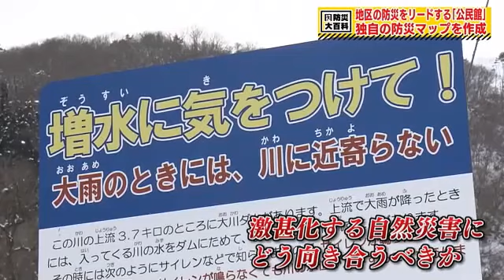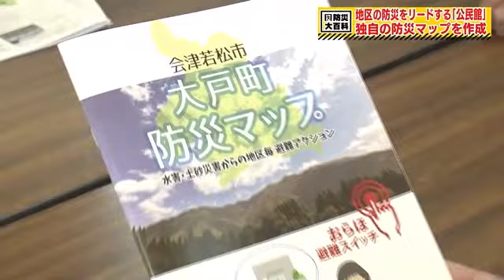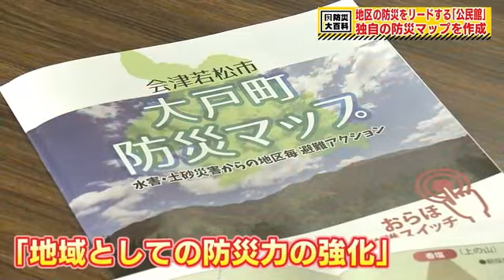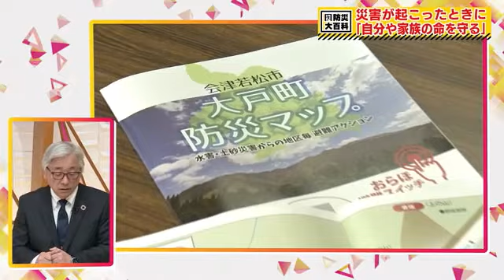「住民参加でなければ」地区を歩いて作った防災マップ《わがまち防災自慢・会津若松市大戸町編》 (24/02/17 08:00)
福島県会津若松市の南部に位置する大戸町。土砂崩れや川の氾濫による災害の危険性が高いとして、多くの場所が「土砂災害警戒区域」に指定されている。ここでは公民館がリードして、地区の細かな情報を盛り込んだ防災マップを作成した。

‹備えは民間でも進む›
「今までの台風では、1メートル下ぐらいまでしか水が来なかったの。それが、令和元年の19号台風で、この堤防を超えてこの道路まで水が上がったと」と話すのは、大戸町の地区会長を務める芳賀修二さん。
令和元年の東日本台風では、自宅の近くを流れる阿賀川の水が堤防を越えて押し寄せたという。「ここまで水が出るのかと…今までは100年に一度の台風とか、それが毎年全国でありますので、100年に一度じゃなくて、ここも来ると」と語る。

‹地区防災をリードする公民館›
激甚化する自然災害にどう向き合うべきか。住民がまず始めたのは、防災マップの作成だった。作成に関わった大戸町公民館の森澤由尉館長は「自分たちの足で危険箇所や、有益な施設を発見しながら進めていった」と話す。
「見通しが悪い」といった実際に現地を見たポイントや、過去の災害の経験を踏まえた危険箇所。マップ作りを主導したのが、「地域課題解決に寄りそう公民館」をキャッチフレーズに活動する「大戸公民館」だ。地区の防災をリードする活動が評価され「優良公民館」として国の表彰も受けた。

‹住民それぞれが防災に関わる›
公民館の森澤館長は、隣町に住む鈴木防災士と協力し、大戸町の14地区すべてを住民と歩き、防災上の課題を洗いなおした。
防災士の鈴木里美さんは「大戸町は、水害でなくても地震で集落が孤立してくる可能性が高いということを、今回の能登地震で学んだ。そういったところも合わせて、備えを進めていけるような形にしたい」と話す。
見やすさが特徴の防災マップは大戸町の約600世帯すべてに配布。地区会長の芳賀さんも地区を歩き、水害の危険性を再確認。「はっきり言って、防災は、住民が参加しなければ成り立っていきません」と話す。
住民、防災士、公民館…それぞれが自分の役割で防災に関わることが「地域としての防災力の強化」につながる。